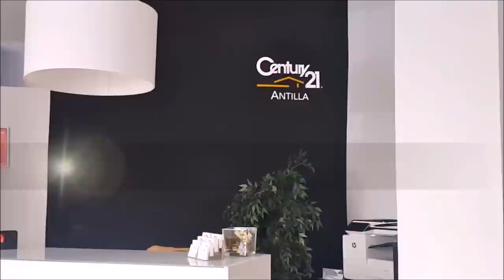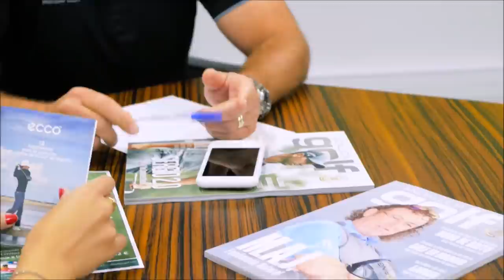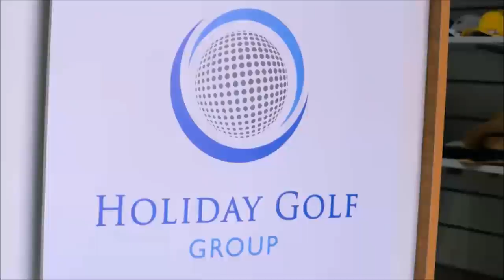225 SPORTS AND GOLF JOSE MIGUEL FERNANDEZ Y MARIANO PUERTA AHORA DESDE GOLF POZOBLANCO,.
⛳ 📻📺 689
• 4 años emitiendo
• 5 canales, una radio online, más de 200 webs, 750.000 personas nos siguen, ven y oyen al mes
Todos nuestros programas son
• Amenos
• Divertidos
• Vas a pasar un buen rato